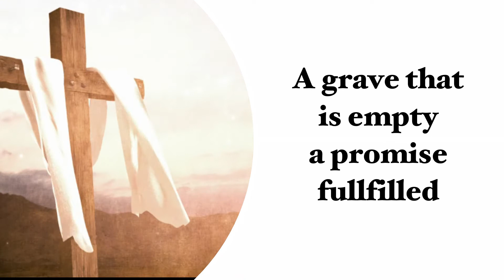Alleluia Love is Alive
St. John Vianney Virtual Choir for Easter 2021
Song by Steve Angrisano, Jesse Manibusan, and Sarah Hart